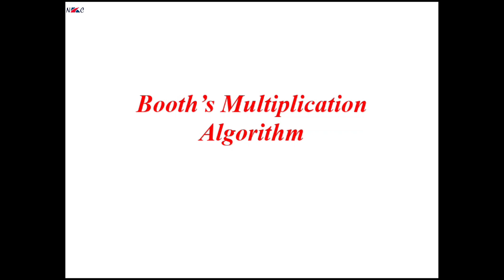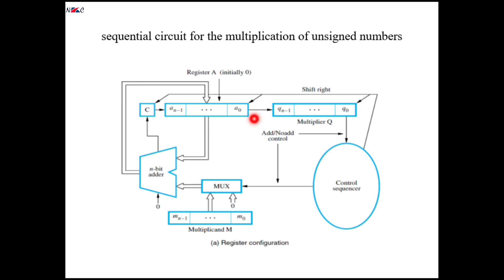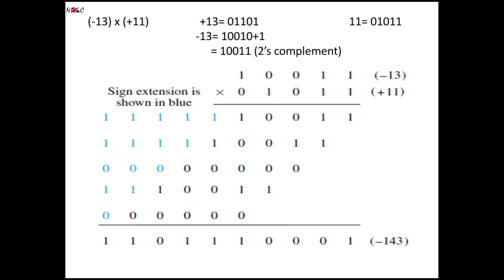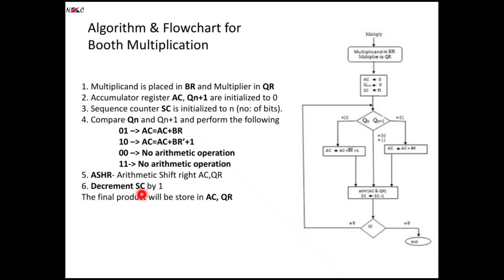INTRODUCTION TO BOOTH'S MULTIPLICATION ALGORITHM-PART 1 || SIGNED NUMBER MULTIPLICATION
KTU || S4 CSE || 2019 scheme || COMPUTER ORGANIZATION & ARCHITECTURE || MODULE 3 ||